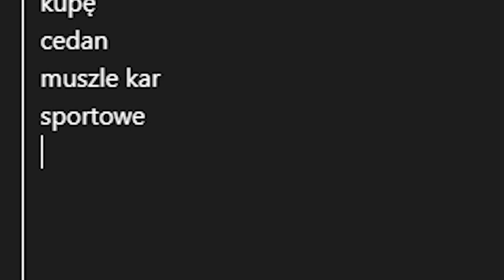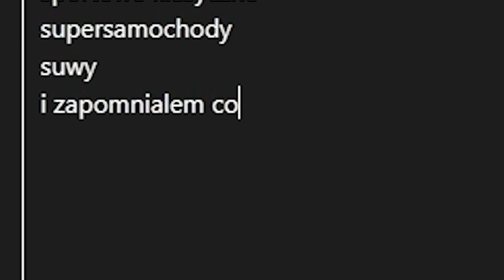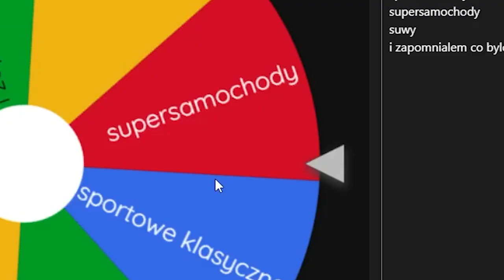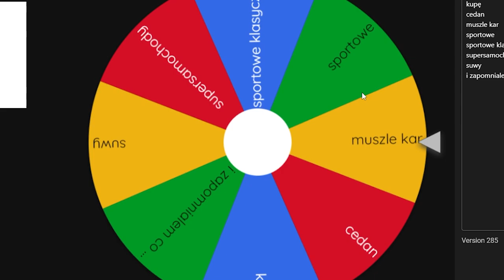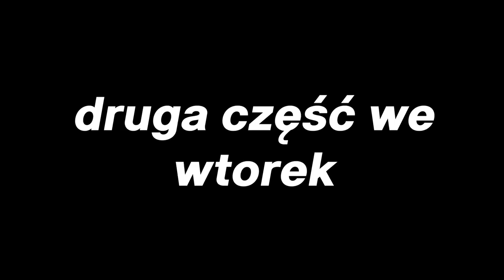JESTEŚMY GRUBASAMI XD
Polosek śmierdzi chlebem
(tak, zmieniłem tytuł. jutub stwierdził ze za mały clickbait)

WIELKIE MISTRZOSTWA SUMO w GTA V

-=SOCIALE=-